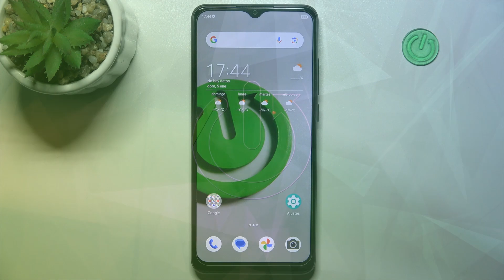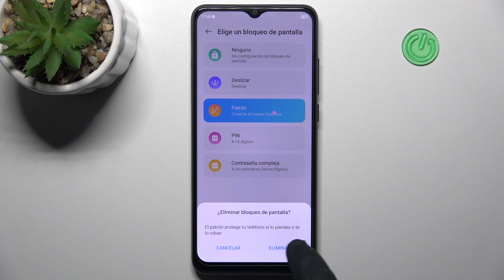Cómo configurar bloqueo de pantalla en ZTE Blade A53 Pro - contraseña o pin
En este video vas a aprender a configurar el bloqueo de pantalla en tu ZTE Blade A53 Pro. Sigue las instrucciones del video para saber cómo bloquear tu ZTE Blade A53 Pro con contraseña, pin o patrón.

¿Cómo activar contraseña en ZTE Blade A53 Pro? ¿Cómo poner contraseña a ZTE Blade A53 Pro? ¿Cómo establecer un código de acceso en ZTE Blade A53 Pro? ¿Cómo establecer bloqueo de pantalla en ZTE Blade A53 Pro? ¿Cómo configurar bloqueo de pantalla en ZTE Blade A53 Pro? ¿Cómo activar bloqueo de pantalla en un dispositivo ZTE Blade A53 Pro?